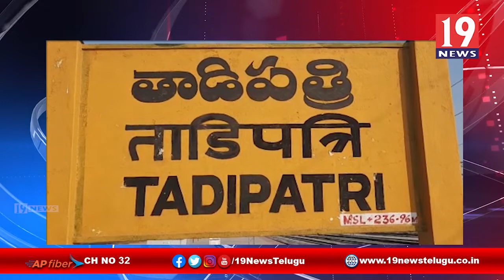కరోనా నేపథ్యంలో అభాగ్యులకు ఆపన్న హస్తం - అనంతపురం జిల్లా తాడిపత్రి